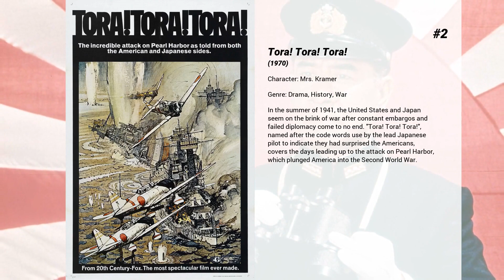Best Leora Dana movies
Welcome to... Best Leora Dana movies! In our channel you will find hundreds of TOPS and rankings of the best films of all genres, actors and nationalities.

Best Leora Dana movies presents...

6. Amityville 3-D
To debunk the Amityville house's infamous reputation and take advantage of a rock-bottom asking price, skeptical journalist John Baxter buys the place and settles in to write his first novel. But as soon as the ink on the deed has dried, people who have come into contact with John and the house begin to meet with shocking fates. Is it all just coincidence, or is the house really the gateway to hell?

5. The Boston Strangler
Boston is being terrorized by a series of seemingly random murders of women. Based on the true story, the film follows the investigators path through several leads before introducing the Strangler as a character. It is seen almost exclusively from the point of view of the investigators who have very few clues to build a case upon.

4. Pollyanna
A young girl comes to an embittered town and confronts its attitude with her determination to see the best in life.

3. Some Came Running
Dave Hirsch, a writer and army veteran, returns to 1948 Parkman, Indiana, his hometown. His prosperous brother introduces him to Gwen French...

2. Tora! Tora! Tora!
In the summer of 1941, the United States and Japan seem on the brink of war after constant embargos and failed diplomacy come to no end. "Tora! Tora! Tora!", named after the code words use by the lead Japanese pilot to indicate they had surprised the Americans, covers the days leading up to the attack on Pearl Harbor, which plunged America into the Second World War.

1. 3:10 to Yuma
Dave Evans, a small time farmer, is hired to escort Ben Wade, a dangerous outlaw, to Yuma. As Evans and Wade wait for the 3:10 train to Yuma, Wade's gang is racing to free him.